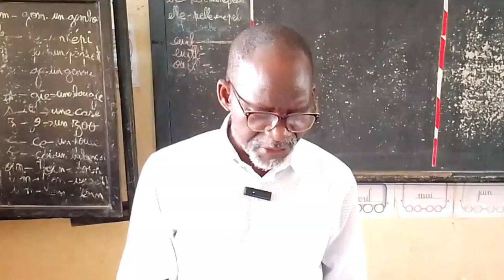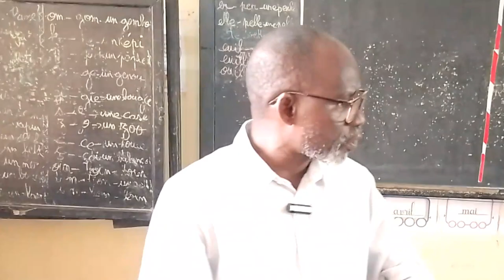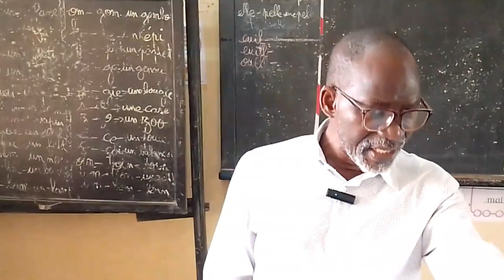séminaire de réflexion et de consolidation stratégique d'action de l'uma-ci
Le lancement de séminaire du bureau  exécutif national de l'uma-ci